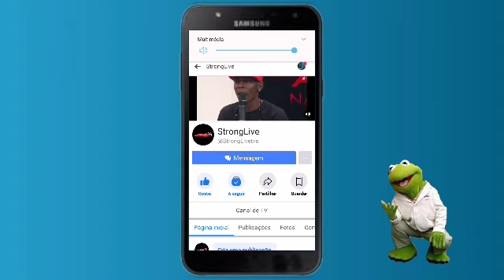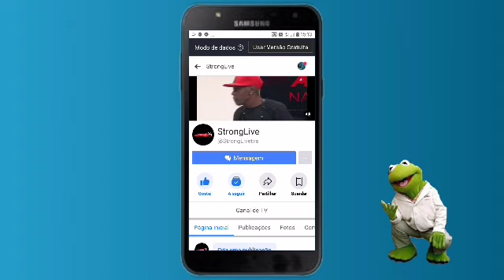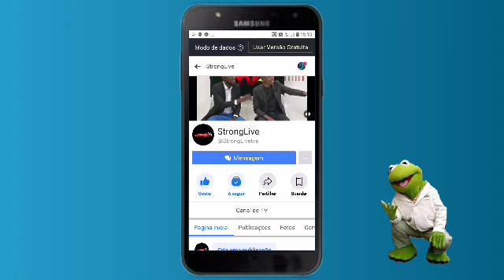Doppaz Ridiculariza Obras De Malangatana, Marrabenta & O Hino Nacional Ao Vivo Na Stronglive TV